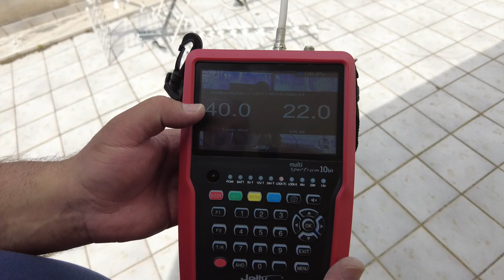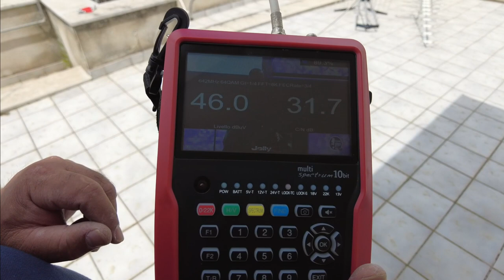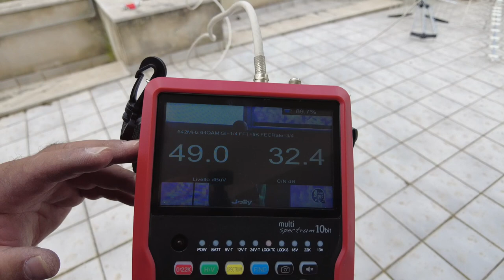confronto tra 4 antenne digitale terrestre di fascie economiche diverse , quale comprare, consigli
In questo video testiamo 4 antenne di cui 2 della ads elettronica 1 Fracarro la Sigma e la classica antenna a 3 file di elementi, quale tra tutte queste saranno in grado di dare il giusto equilibrio? vi dico subito che abbiamo preso un canale del centro banda come riferimento e che trasmette da Monte Erice a Partanna, i due punti sono distanti circa 60km tra loro, vi consiglio di vedere il video per capire come e andata.
Per acquistare le antenne sia di produzione propria della ADS Elettronica e le altre: